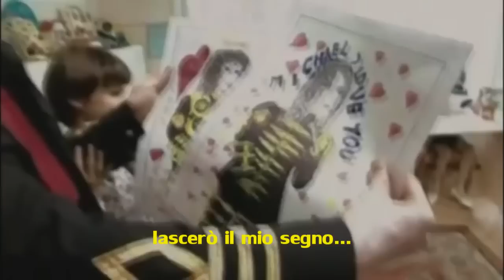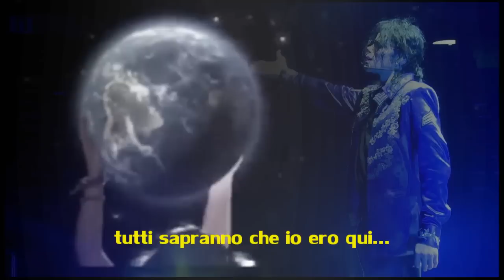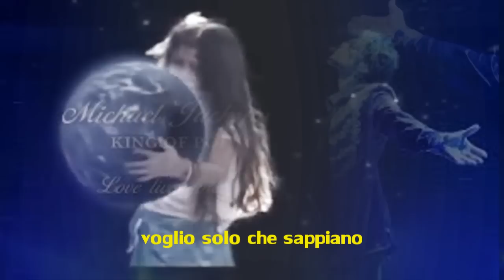Michael Jackson ... tu eri con noi....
Michael Jackson deve essere considerato uno dei più grandi umanitari al mondo, durante tutta la sua vita, instancabilmente , ha donato gioia al mondo, attraverso la sua musica ma soprattutto grazie al suo cuore immenso che lo spingeva a dare amore al prossimio...ad aiutare gli altri soprattutto i bambini, i piu svantaggiati...o quelli ammalati , recandosi presso gli ospedali e gli orfanatrofi per donare loro un sorriso, un momento di felicità...sempre e comunque cercava di dare una mano sia in senso economico che morale. ha donato milioni di dollari in beneficenza ed è tutt'oggi nel Guinness dei primati per il più alto numero di contributi ad associazioni di beneficenza. Tra pochi giorni , il 25 giugno, saranno 5 anni che manchi...Michael manchi sempre più...manchi a questo mondo, manchi a noi, manchi a me...non potremo mai dimenticarti. resterai x sempre nei nostri cuori ...ti amiamo!